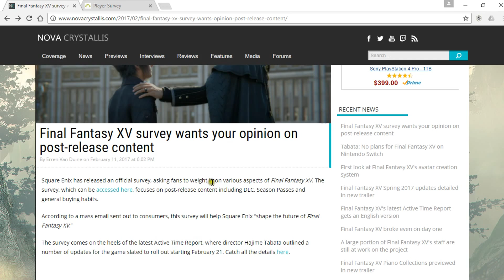Final Fantasy XV | News | Square Enix | Gaming Survey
Square Enix has released an official survey, asking fans to weight in on various aspects of Final Fantasy XV. The survey focuses on post-release content including DLC, Season Passes and general buying habits.